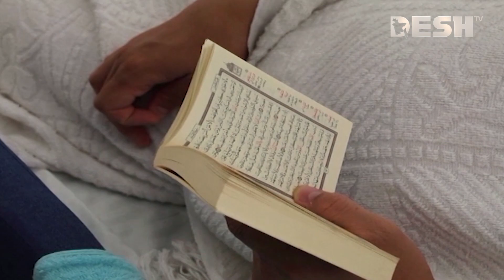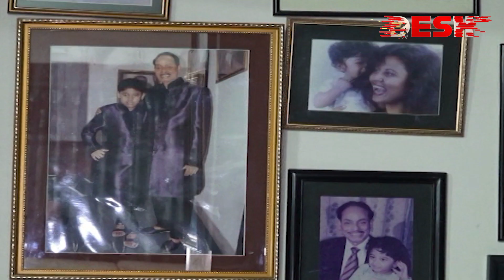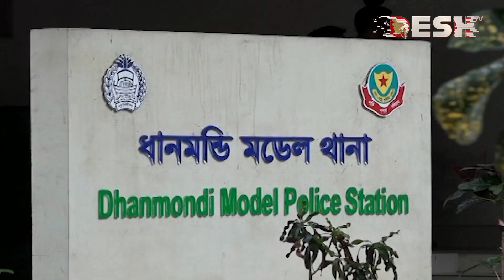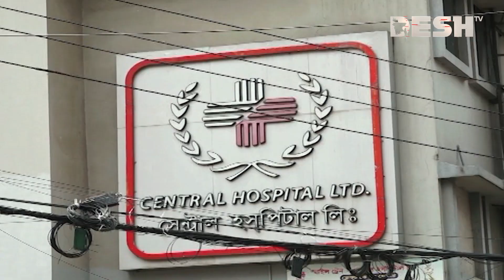দেশ সংবাদ | সকাল ৭.৩০ | ২৭ জুন ২০২৩ | Desh TV bulletin 7.30 AM | Latest Bangladeshi News